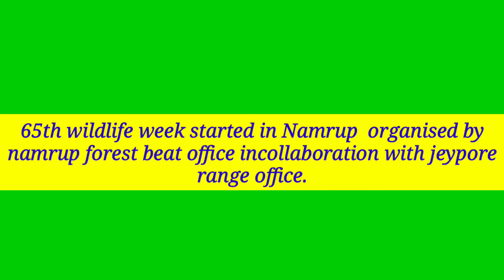65th wildlife week started in Namrup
The 65th wildlife week  organised by namrup forest beat office in collaboration with jeypore Range office in Chaikygaon Parbatia L.P. School . The programme started with sampling plantation after that rally taken out with decorated elephant in correlation with the celebration . Besides that earthen lamp lightened by NTC Chairman Neetu Sonowal Buragohain . Chief guest in the celebration  social worker Ranjit Boruah , presidentship done by natural lover  Sishuram Gogoi and preserved by Pranab Kalita  officer of  namrup  forest beat office.

Edited by Akshaya Pranab Kalita Namrup .